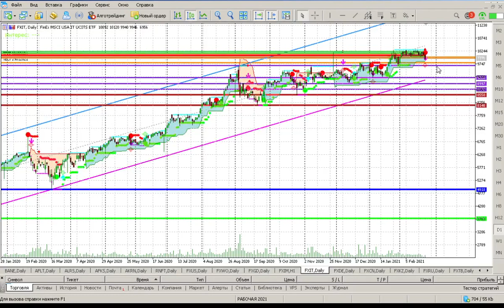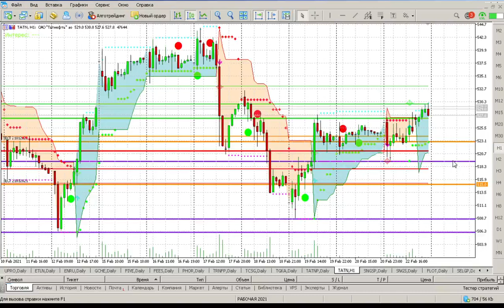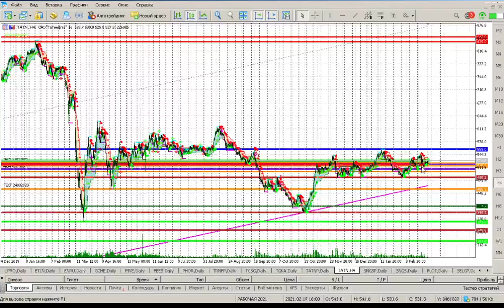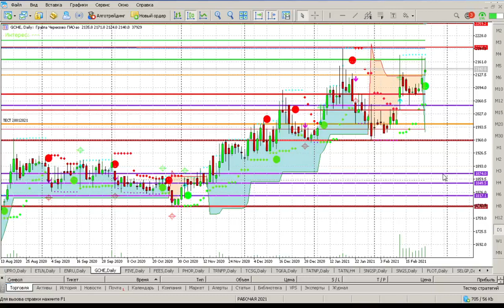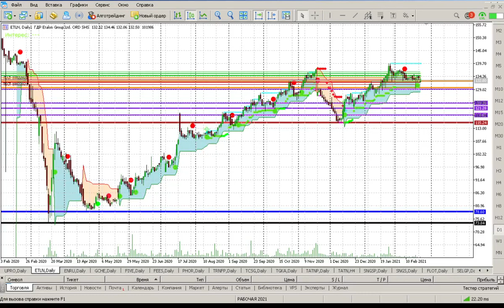24 февр. 2021 г. - инвестиции в акции и ETF / торговый план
Хронометраж тайм-коды по акциям в данном видео:
1) Globaltrans  GLTR   00:44
2) НМТП NMTP  01:16
3) ETF Акции /ИТ-Сектор (мини) США FXIM 03:25
4) ETF Акции / ИТ-Сектор США FXIT 04:11
5) ETF Акции Китай FXCN 05:50
6) Аэрофлот AFLT 07:47
7) Ленэнерго ап LSNGP 09:12
8) Лукойл LKOH 10:48
9) Московская биржа MOEX 12:40
10) OZON Holdings OZON 14:53
11) Роснефть ROSN 15:48
12) Татнефть ао TATN 17:18
13) Черкизово GCHE 18:53
14) Etalon Group  ETLN 20:39